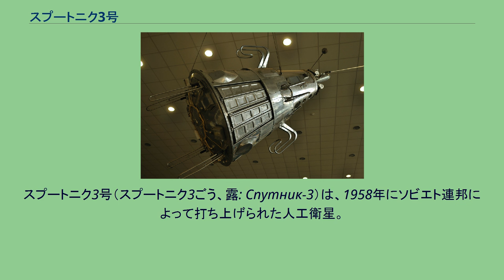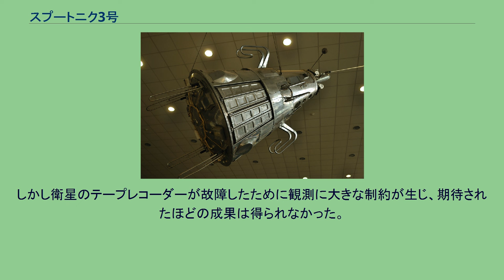スプートニク3号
スプートニク3号（スプートニク3ごう、露: Спутник-3）は、1958年にソビエト連邦によって打ち上げられた人工衛星。
12種類の科学観測装置を搭載し、地球の上層大気や地球近傍の宇宙空間の観測を行った。
スプートニク3号は全長3.57mの円錐で、質量は1327kgだった。
12種類の観測機器を搭載し、上層大気の気圧と組成、地球付近の宇宙空間での荷電粒子の分布、宇宙線に含まれる光子・重粒子、地球の磁場と電場、流星物質など、様々な観測を行えた。
スプートニク3号の設計作業は1956年7月から開始され、当初は世界初の人工衛星として打ち上げられる予定だった。
しかし衛星の開発が難航し、その一方で打ち上げロケットが先に完成したため、簡素な設計の衛星が急遽製造され、先にスプートニク1号として打ち上げられることになった。
スプートニク3号の打ち上げは、1号の打ち上げから7ヶ月後の1958年5月15日に行われた。
バイコヌール宇宙基地から発射されたスプートニクロケットは衛星を近地点217km、遠地点1864kmの楕円軌道に投入することに成功した。
しかし衛星のテープレコーダーが故障したために観測に大きな制約が生じ、期待されたほどの成果は得られなかった。
運用終了後もしばらく地球周回軌道に留まっていたが、地球の上層大気の抵抗により軌道高度を下げ、1960年4月6日に大気圏に突入した。
  ウィキメディア・コモンズには、スプートニク3号に関するカテゴリがあります。